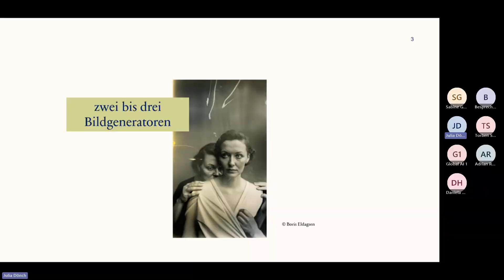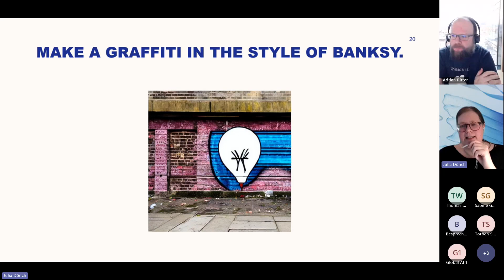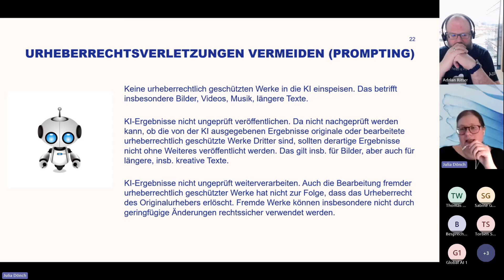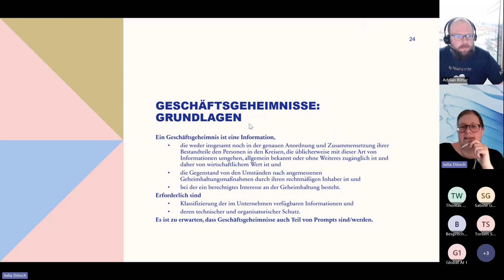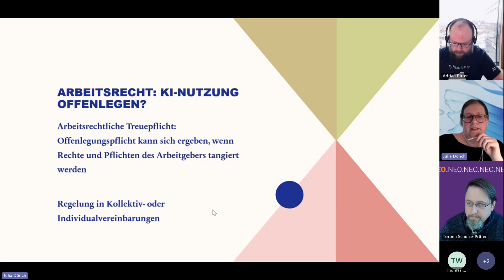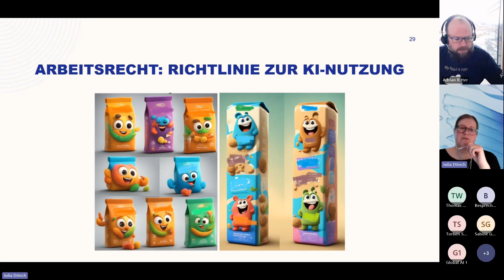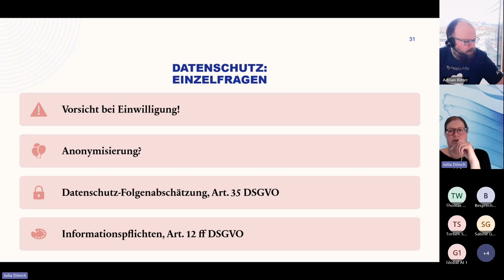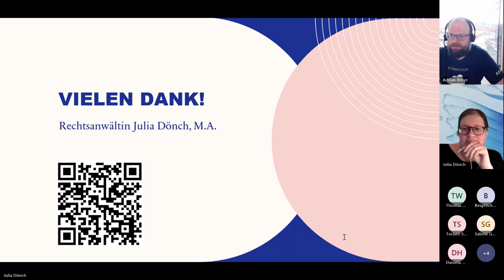Global AI Bootcamp Germany - Julia Dönch: KI und Recht: Warum man um Paragrafen nicht herum kommt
Der Einsatz von Generative AI wirft viele rechtliche Fragestellungen auf, die KI-Architekt*innen, Datenwissenschaftler*innen und Unternehmensleiter*innen im Auge behalten müssen: Urheberrechtliche Fragestellungen betreffen z.B. Trainingsdaten und Rechte am KI-generierten Output. Datenschutzrecht und Geschäftsgeheimnisschutz kommen unter dem Aspekt der Vertraulichkeit der Verarbeitung von Daten durch KI-Systeme ins Spiel. Im Arbeitsrecht spricht man über Richtlinien zum Einsatz von KI am Arbeitsplatz. Und schließlich stellen sich auch noch viele Haftungsfragen, wenn eine KI menschliches Handeln ersetzt. Und so weiter, und sofort...

Die Session gibt einen Überblick über rechtliche Implikationen beim Einsatz von Generativer AI und alle, die sich mit der Entwicklung von KI-Produkten beschäftigen oder diese einsetzen müssen, sensibilisieren.

Über Julia:

Julia Dönch ist seit 2008 als Rechtsanwältin tätig und beschäftigt sich mit Intellectual Property & KI & Data & Law.

Mit Generativer KI kamen ganz neue rechtliche Fragestellungen in ihr Berufsleben, denen sie mit Begeisterung nachgeht.